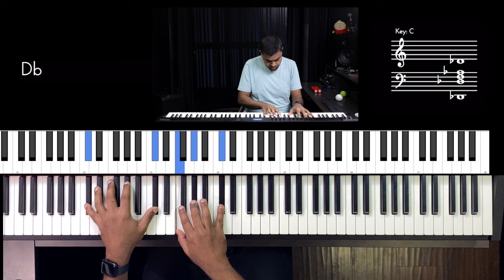Riff #2946 - Jason Zac